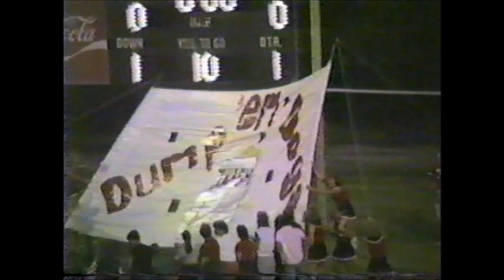1984 Thomas Jefferson Academy Jaguars at George Walton Academy Bulldogs (football)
This game was played on September 14th, 1984 in Monroe, GA. The Jaguars defeated the Bulldogs 14-13.